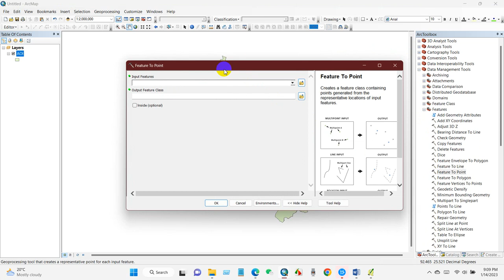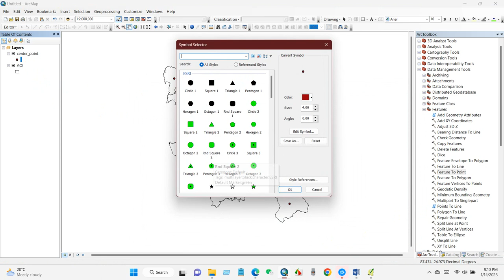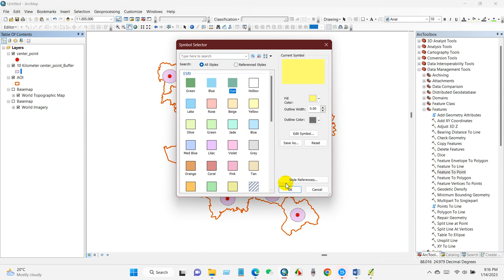How to Create Center Point and Buffer of any City Using ArcGIS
Hello Friends, Welcome again. In this video you will learn how to create center point of any city and from center point of any city how you can create any buffer area.

I think you will find it very simple and I hope this tutorial will help you for your project or research work. See you in the next tutorial. Till then, stay safe and healthy.